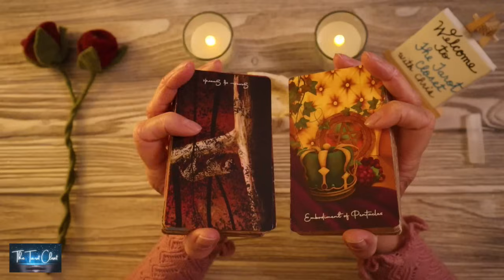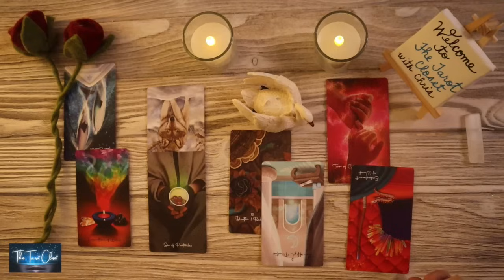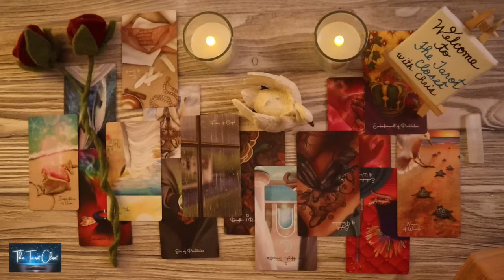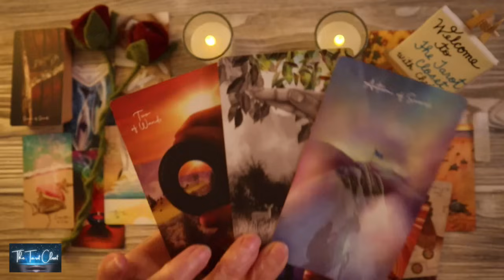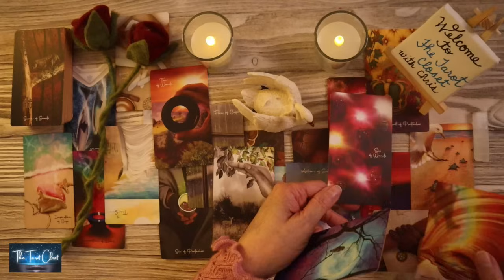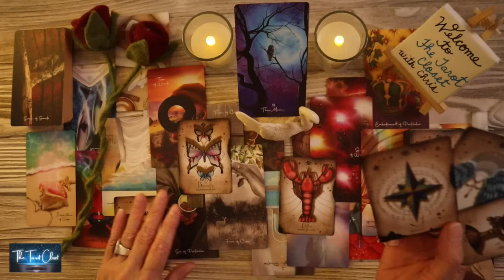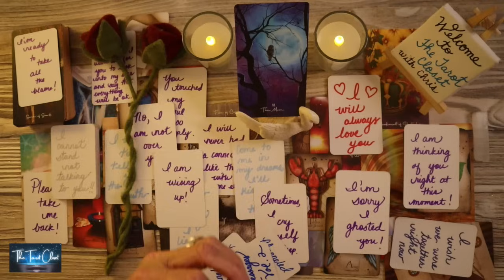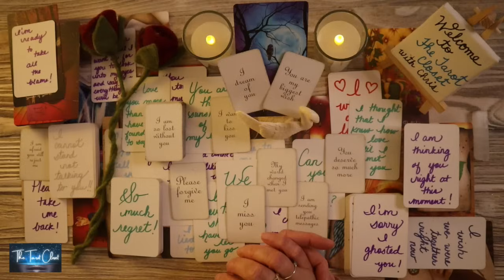CAPRICORN LOVE TODAY - I WANT TO CONTACT YOU BUT I’M A BIG CHICKEN!!!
Hello, lovely Capricorn! Welcome to one of my many free YouTube Tarot, Oracle Love Message Readings. This is a Capricorn Love Tarot Reading for June 2024, Tarot. Oracle Love Messages Reading. Capricorn, please check your Sun sign which represents your Soul, Moon sign which represents your Emotions, and Rising sign your Physical YOU. Your Sun, Moon, and Rising Signs make up who you are, Capricorn. To get a bigger view of what’s going on you can cross-watch playlists here:

*_Tarot Cards, Oracle Cards used in your Capricorn Love Tarot Reading today, Capricorn Love Reading, Capricorn Tarot Reading, Capricorn Love Reading Today_*
Capricorn Love Messages, Capricorn Channelled Song Messages, Channelled Song, Channeled Messages